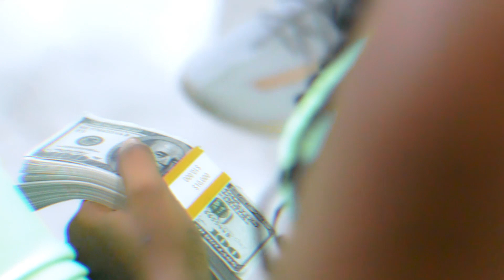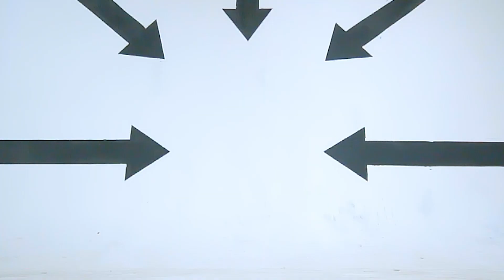Luta Gh -Show Love(Official Video)dir Kumodzi Esianyo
`spend on your woman